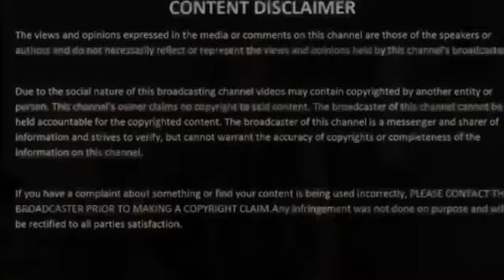Story Time - Grin & Bear It